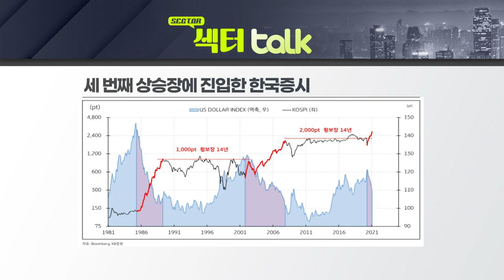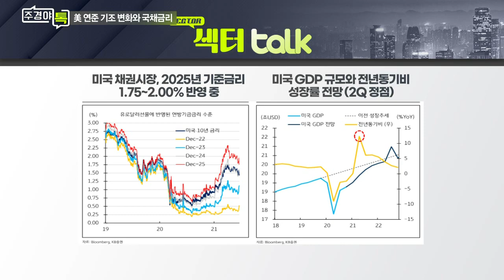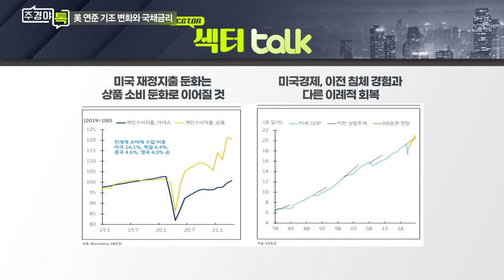美 연준 '매파적' 발언에 국채금리 들썩 / 美 장기금리 하락 전망_섹터 TALK_주경야톡 1회 (20210628)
Q. '연일 최고치 경신' 한국증시 전성기 맞았나?
Q. 美 연준 '매파적' 발언에 국채금리 들썩... 의미는?
Q. 美 장기금리 하락 전망... 배경은?